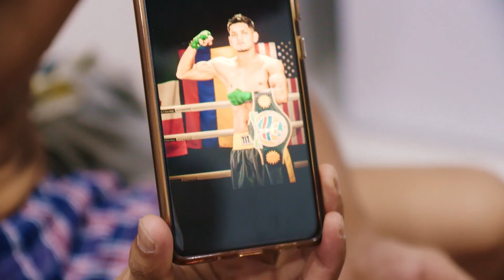BEYOND THE GLOVES: Diaz vs. Robles | Full Episode | Galeras Boxing Promotions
Conoce el mundo detrás del boxeo, acompaña al campeón nacional Maicol Diaz en su camino al ring.

No te pierdas nada del boxeo colombiano en @galerasboxingpromotions